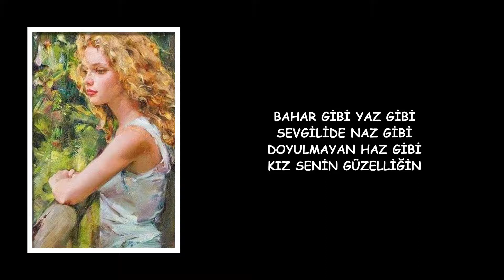ZEYNEP ALTUNTAŞ KOCA Bahar gibi yaz gibi